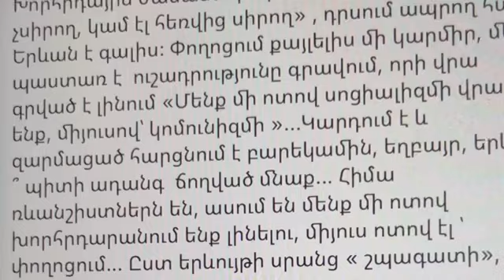Դաշնակները շպագատ են սիրում_Նայեք ցավ չտա_ՇՇԵՑ